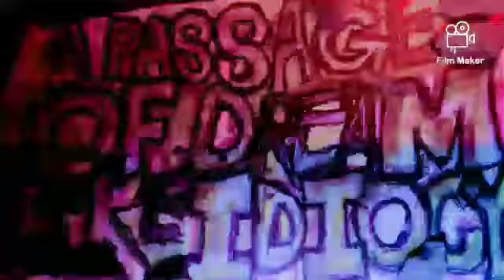a passage of dream-like idiocy